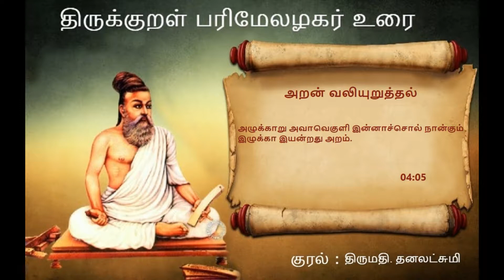Aran valiyuruththal - 05 - Thirukkural Parimelazhagar Urai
அழுக்காறு அவா வெகுளி இன்னாச் சொல் நான்கும்
இழுக்கா இயன்றது அறம்.

பரிமேலழகர் உரை:

(இதன் பொருள்) அழுக்காறு = (பிறர் ஆக்கம்) பொறாமையும்;
அவா = (புலன்கண்மேற் செல்கின்ற) அவாவும்;
வெகுளி = (அவை ஏதுவாகப் பிறர்பால் வரும்) வெகுளியும்;
இன்னாச்சொல் = (அதுபற்றி வரும்) கடுஞ்சொல்லும் (ஆகிய);
நான்கும் இழுக்கா இயன்றது அறம் = இந்நான்கினையும் கடிந்து இடையறாது நடந்தது அறமாவது.

பரிமேலழகர் உரை விளக்கம்:

இதனான், ‘இவற்றோடு விரவியியன்றது அறமெனப்படாது’ என்பதூஉங் கொள்க.
இவை இரண்டுபாட்டானும் அறத்தினது இயல்பு கூறப்பட்டது.